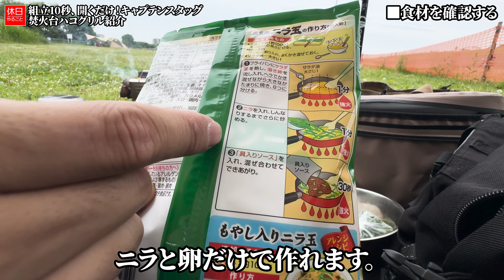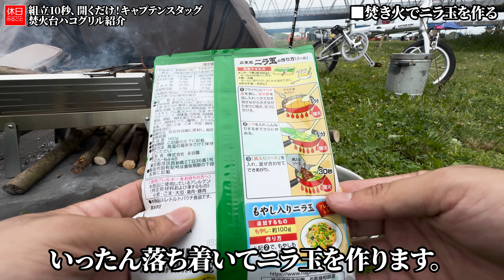1540-2【キャンプ】【4K】組立10秒、開くだけ！キャプテンスタッグ 2024年新商品 焚火台ハコグリル紹介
キャプテンスタッグ 2024年新商品 焚火台ハコグリルを紹介します。
簡単に組み立てられました。ピコグリルと比較しました。
どちらも手間がかかりません。結果的に薪はよく燃えました。

目次：
0:00:00 ■はじめに
0:00:22 ■ハコグリルを準備する
0:01:45 ■焚火台を比較する
0:03:53 ■ハコグリルで焚き火する
0:05:25 ■クッカーで炊飯する
0:08:08 ■食材を確認する
0:10:01 ■焚き火でニラ玉を作る
0:12:33 ■西京焼きを焼く
0:13:41 ■キャンプ飯を食べる
0:14:29 ■まとめ

ギアや場所の詳細はこちら：

[NEW]
VASTLAND 2022年モデル ドライバッグ 防水バッグ 20L

LUCHS 2024年新商品 フライシート マルチカム迷彩

埼玉県三郷市 かわまち三郷リバーサイドキャンプ場

キャプテンスタッグ 2024年新商品 焚火台ハコグリル

▲テント
Alpine DESIGN 2020年モデル ポップアップュシェルターテント Ⅱ

▲ポール
Moon Lence トレッキングポール

▲ロープ
HIKEMAN テントロープ パラコード カラビナ付き ブラック8個

カメヤマキャンドル トゥルムランタンミニ ゴールド セット

▲ナイフ
モーラ・ナイフ Morakniv モーラ COMPANION ステンレス (Spark Black) [並行輸入品]

▲火消袋
FIELDOOR 火消し袋 炭処理袋 【Sサイズ】

▲テーブル
ソト(SOTO) 2024年新商品 ローテーブル ミニ ST-632

BUNDOK(バンドック) 2024年新商品 クーラーバッグ 13L

▲バーナー
ソト(SOTO) 2024年新商品 シングルバーナー ST-350TB

▲マグカップ
COOK'N'ESCAPE アウトドア用マグカップ チタン 300ml

▲カトラリー
COOK'N'ESCAPE チタン カトラリーセット